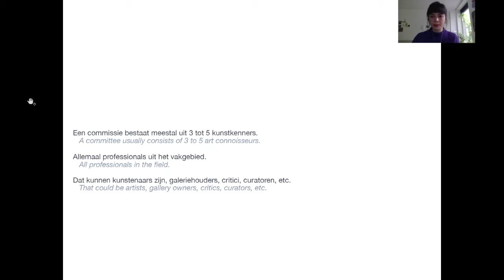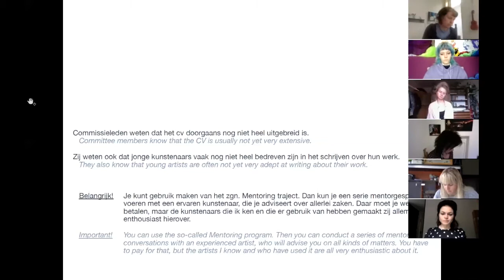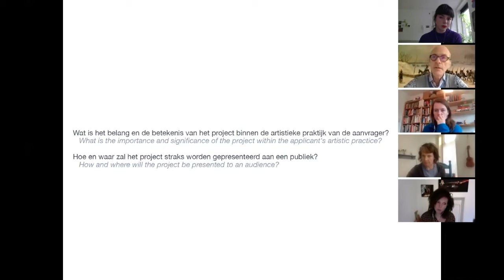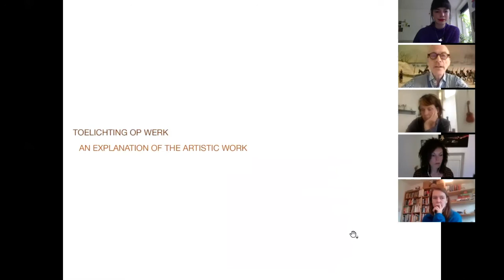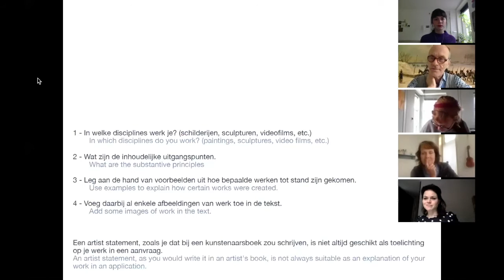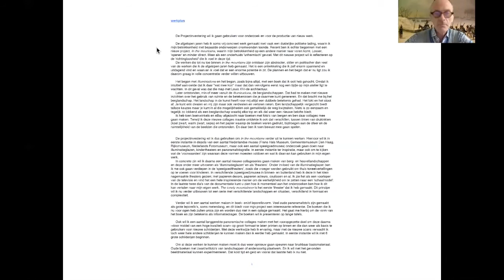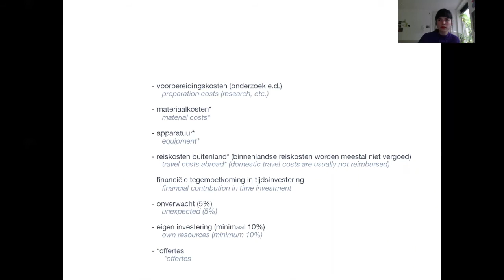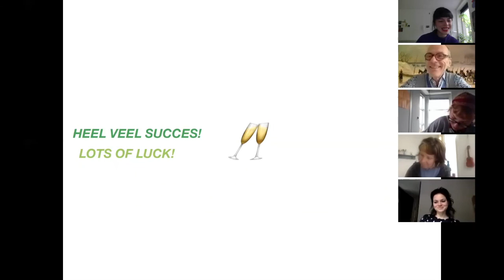Hoe schrijf je als beeldend kunstenaar een succesvolle fondsaanvraag?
VHDG masterclasses, deel I

In het kader van Artist in Space heeft VHDG een serie masterclasses ontwikkeld voor zowel beginnende als gevorderde kunstenaars en professionals werkzaam in de beeldende kunst en culturele sector.

Hier de documentatie van de tweede masterclass door Luuk Wilmering op 11 juni: Hoe schrijf je als beeldend succesvolle succesvolle fondsaanvraag?